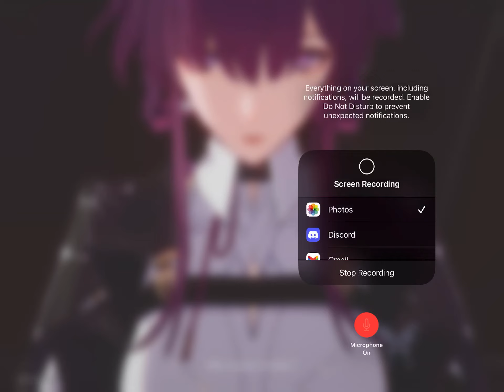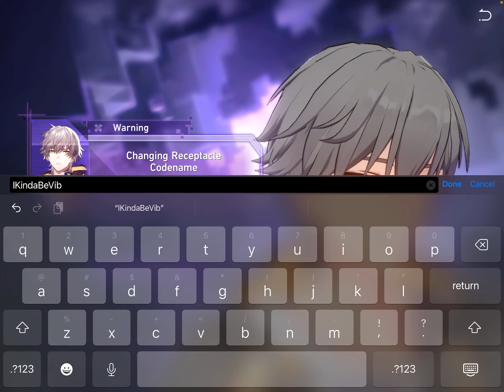Honkai star rail gameplay #1